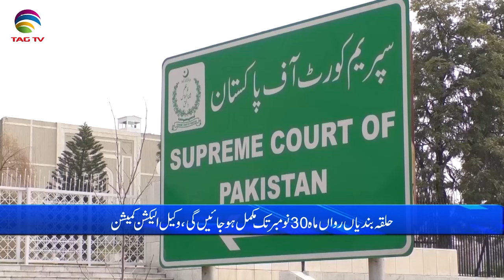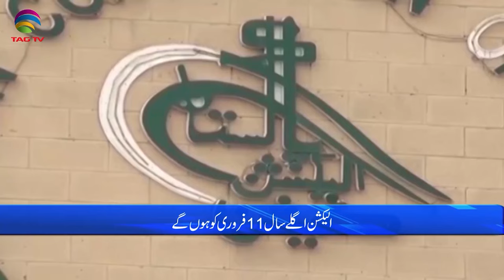Pakistan News Bulletin with Bushra khan - November 02, 2023